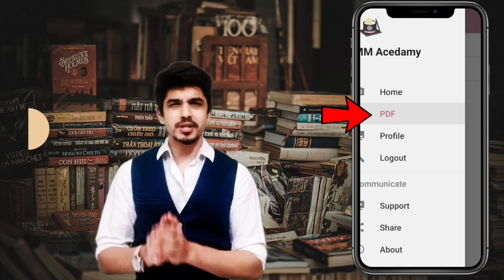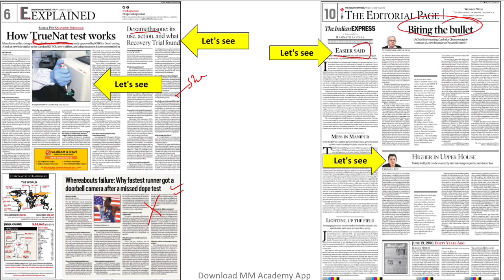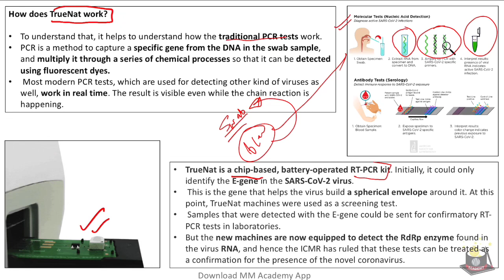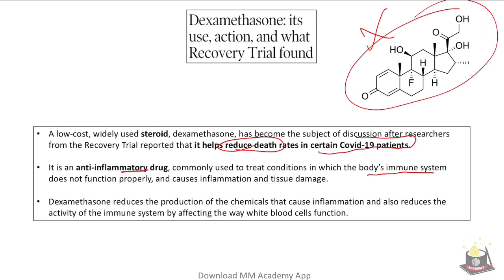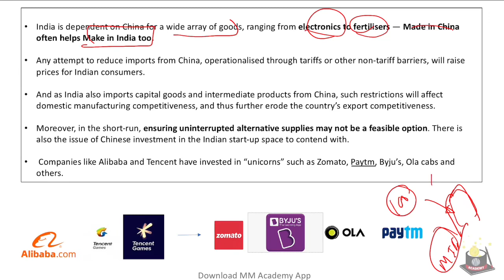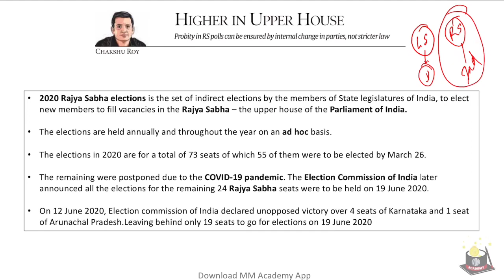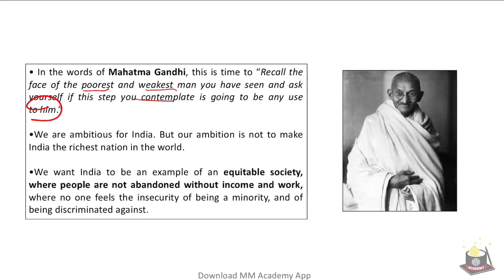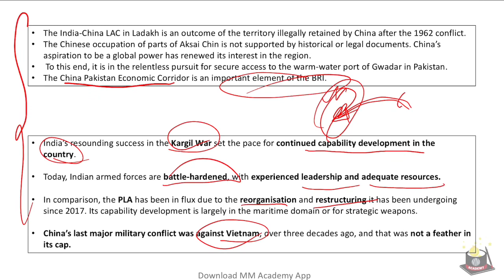19 June 2020- The Indian express analysis by Mayur Mogre